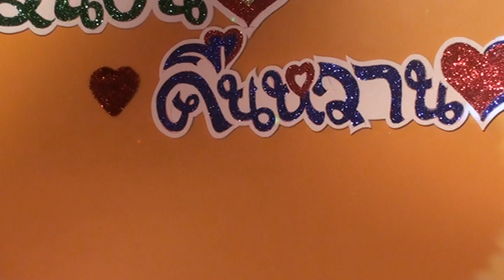HAPPY VALENTINE 2014 WAT BUDDHADHAM